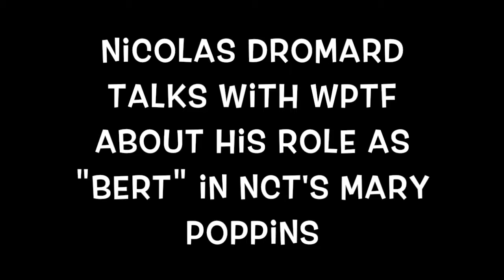WPTF Radio Interview with Nicolas Dromard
Nicolas Dromard discusses his role of "Bert" in MARY POPPINS with WPTF

Photos by: Curtis Brown